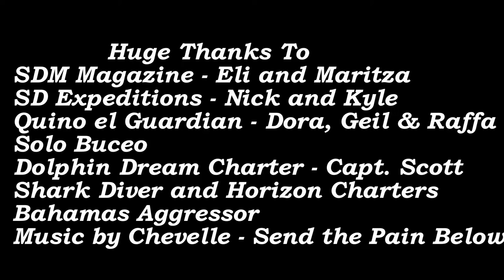Great times with sharks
A compilation of the best shark/big animal clips I've been able to capture since I started at Tiger Beach.